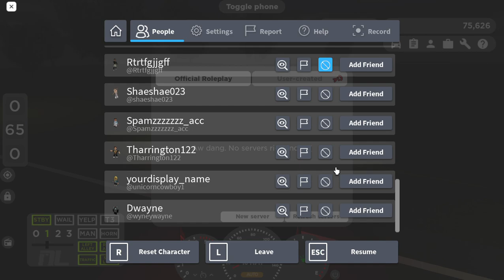playing Greenville but a fire recue and go to 18 minute's and 59 second's to see the cool part